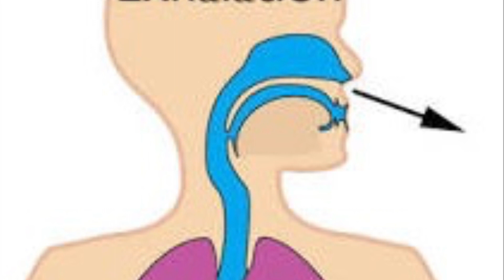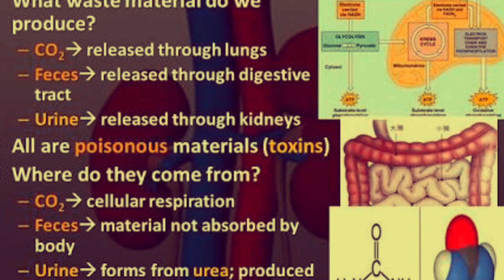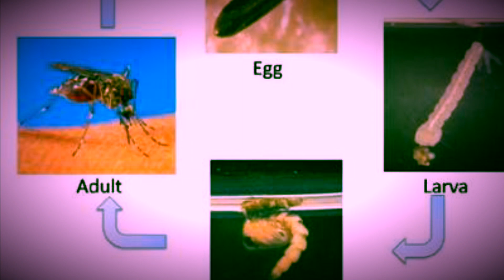मच्छर मनुष्य और संतुलन( man mosquito and balance)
How to save ourselves from mosquito